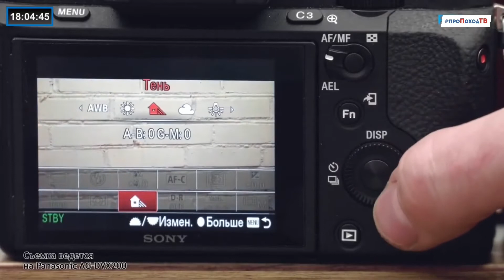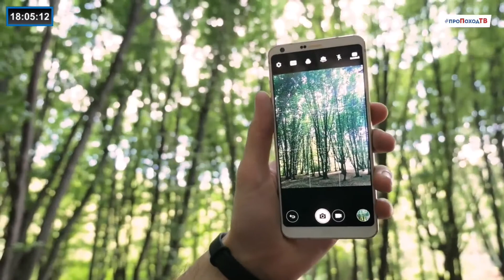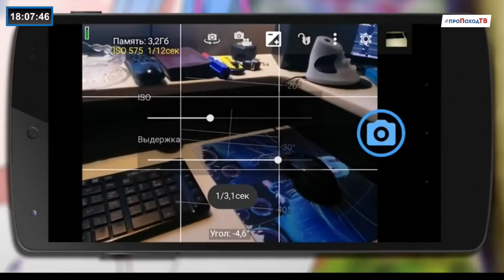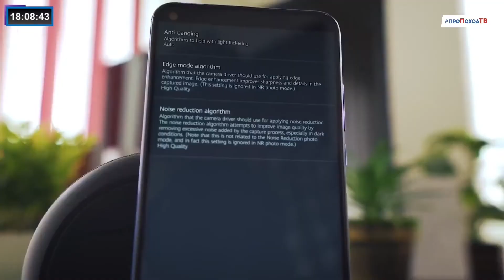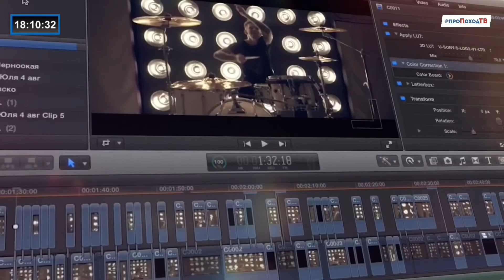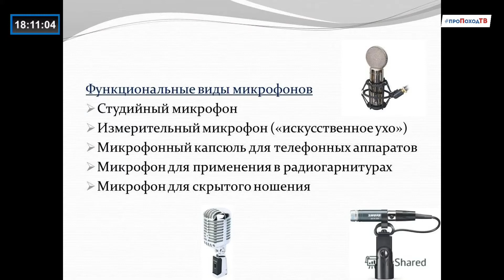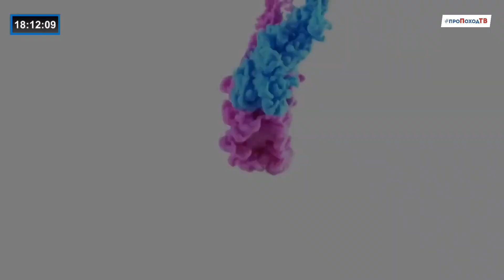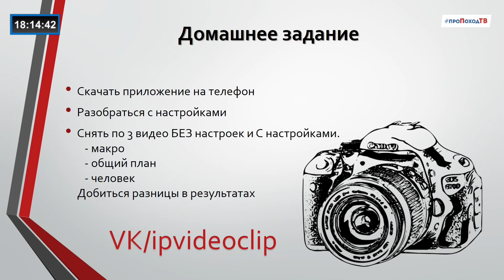ПроСъемки Выпуск № 2 от 17.04.2020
В этом выпуске вы узнаете о настройках камеры и какую технику нужно использовать